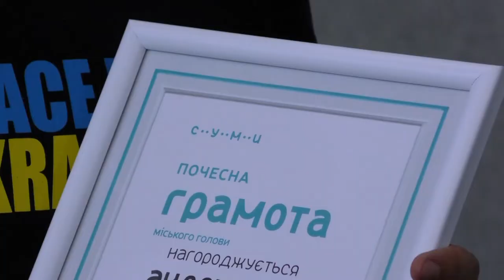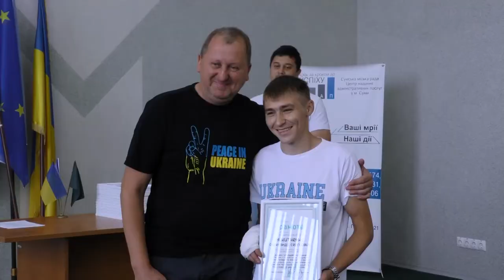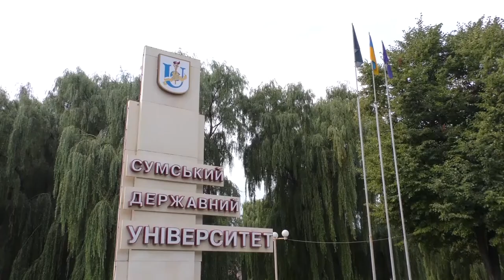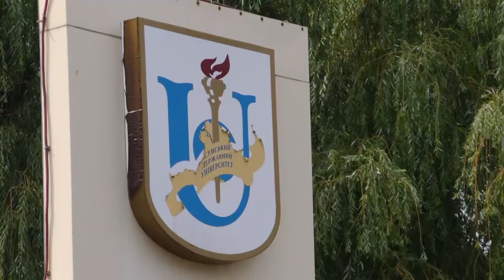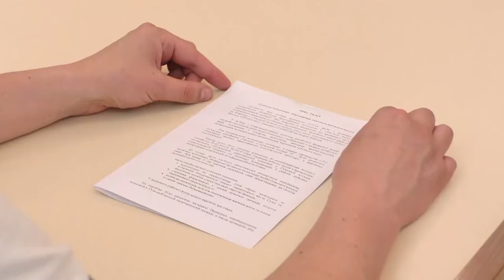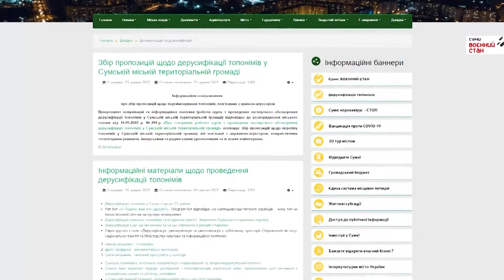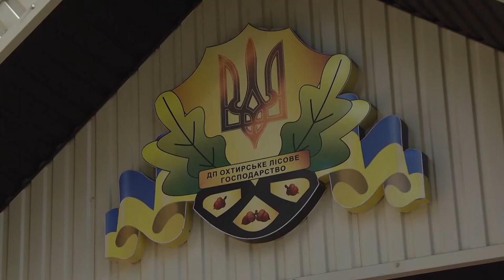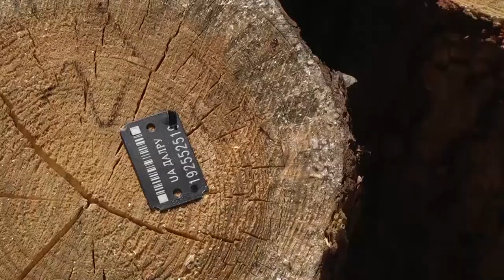Сумщина на 05.08.22